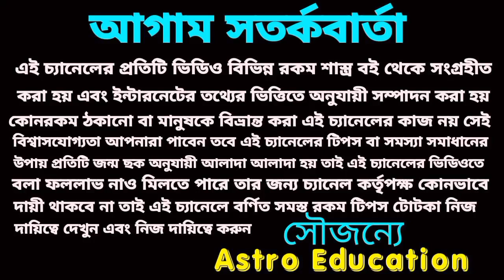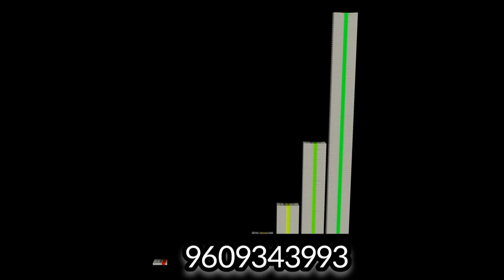26 April 2023 gift for 5 Rashi!